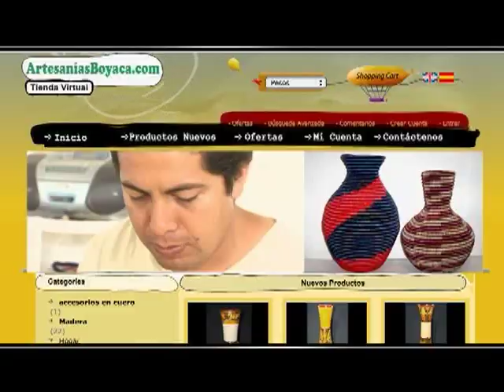Avances aplicaciones febrero 2014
Las aplicaciones son herramientas informáticas que le permiten a los usuarios comunicarse, realizar trámites, entretenerse, orientarse, aprender, trabajar, informarse y realizar una serie de tareas de manera práctica y desde distintos tipos de terminales como computadores, tabletas o celulares. Estas aplicaciones pueden ser, por ejemplo, los portales de redes sociales o de sitios de noticias para el servicio de Internet, los sistemas de menús telefónicos cuando se llama a un banco para el servicio de telefonía móvil, o la banca móvil para el servicio de SMS.